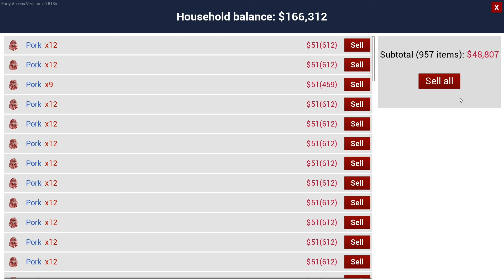3rd hunter b aagaya ranch simulator may aur ye kya hogaya hamare sath EPISODE 29